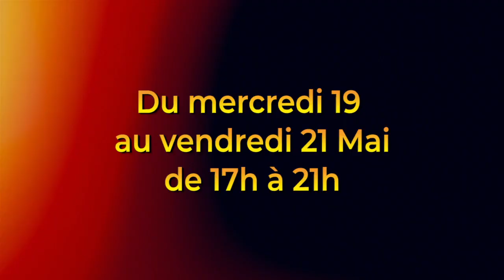PENTECOTE 2021 - Bishop Ouattara Mohamed Idriss